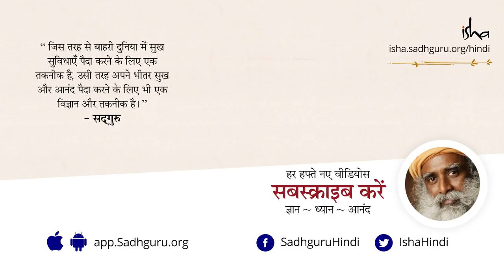क्या योग हिंदू है? Kya Yoga Hindu Hai? International Day Of Yoga 2018 in Hindi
कई लोग कहते हैं योग इस्लाम और ईसाई धर्मों के खिलाफ है। क्या योग हिन्दू है? सद्‌गुरु बता रहे हैं कि योग सभी धर्मों से बहुत पहले से अस्तित्व में रहा है। जानते हैं योग और हिन्दू धर्म के सम्बन्ध के बारे में।